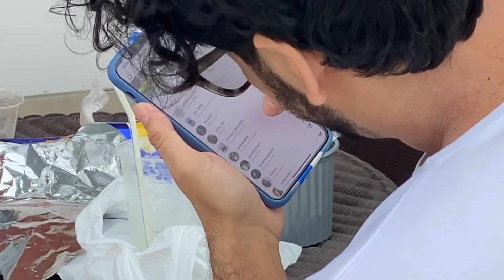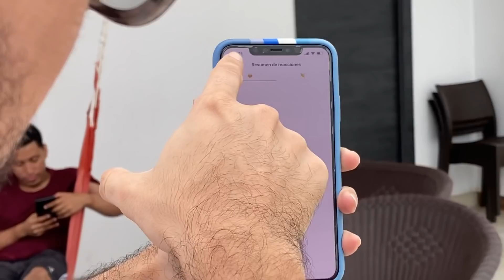Así de increíble la pasamos en Montañita 2021 🇪🇨 junto a @FelipeCrespo777 😊